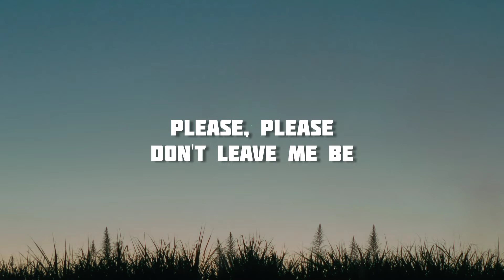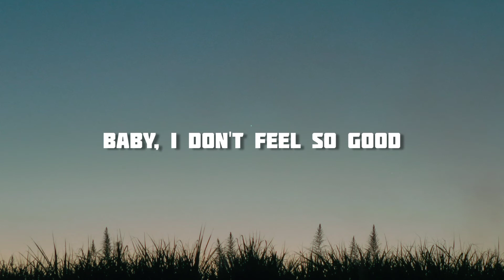Goodbye - Billie Eilish | Lyrics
Lyrics:

Please, please
Don't leave me be

Take me to the roof
Don't ask questions
Baby, I don't feel so good
And all the good girls go to Hell
Bite my tongue, bide my time
What is it about them?